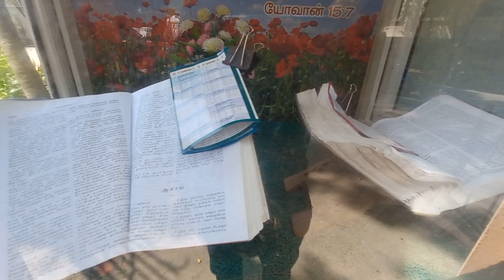French Colony, Pondicherry 🏛 | AUROVILLE BAKERY 🌭🥐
All content is original which is film by @travelkamlesh